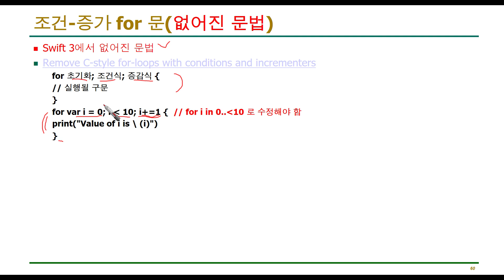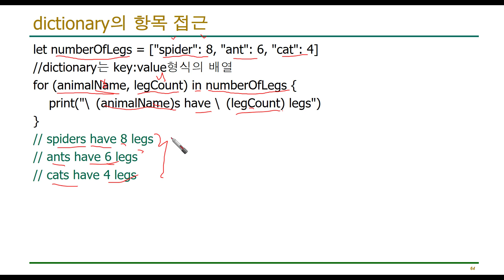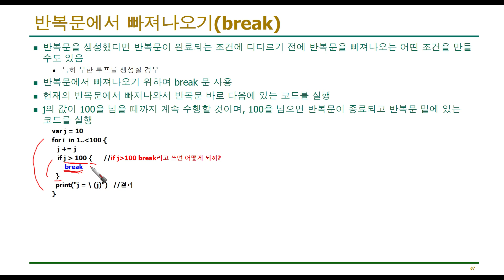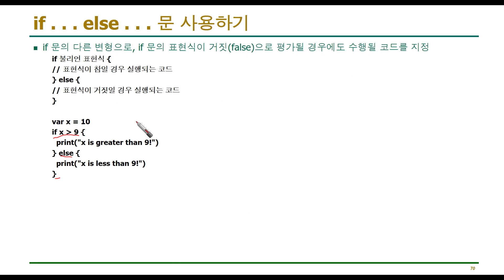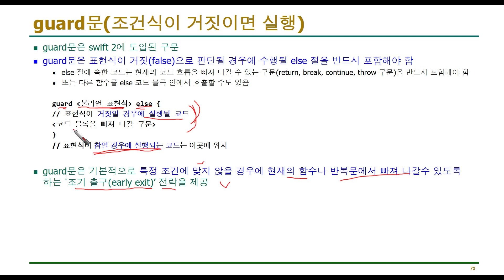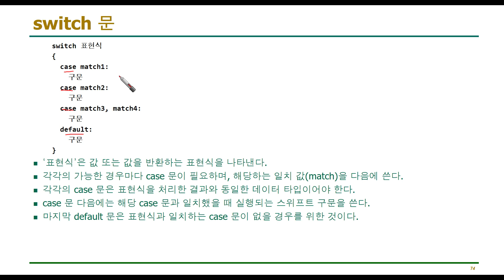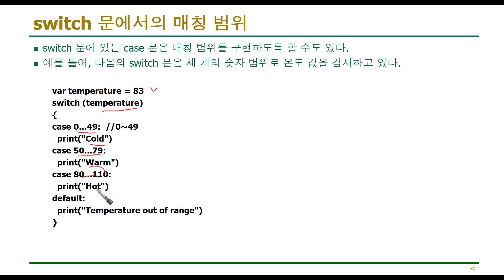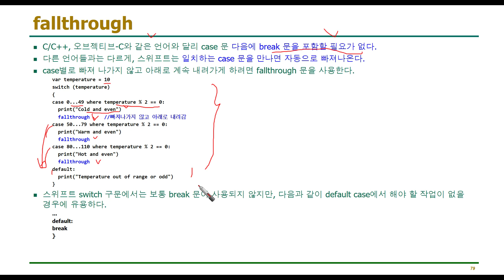iOS 1주차-9 : 제어문(for-in, while, repeat~while, break, continue, if, guard, switch, where, fallthrough)